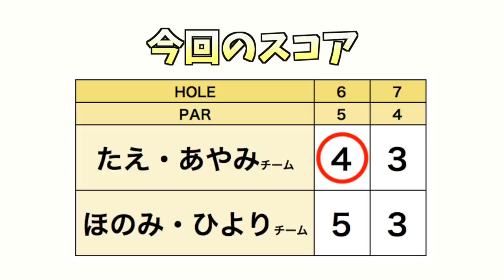ロングパットがバンバン入る！両者一歩も引かない激しすぎる戦い【スクランブルゴルフ対決#3】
たえちゃん、ほのみちゃんそれぞれのお友達とチームを組んで
スクランブルゴルフ対決を行いました！
両者ロングパットを沈めるハイレベルな戦いになってきました。
この人たちまじでずっともぐもぐしてる...

♣️ルール♣️
2人がチームになりティーショットを打ち、その中から1つだけセカンドショットを打つボールを選択します。チーム全員が同じ場所からセカンドショットを打ち、その中からまたサードショットを打つボールを選択します。ホールアウトするまでこれを繰り返し、チームとしてのスコアを記録します。
今回動画の中では詳しく話していませんが、1人最低7ホールのティーショットを選択することが隠れルールとして存在しています。